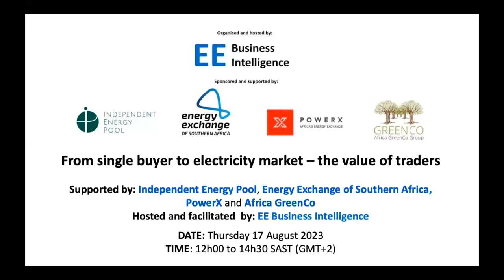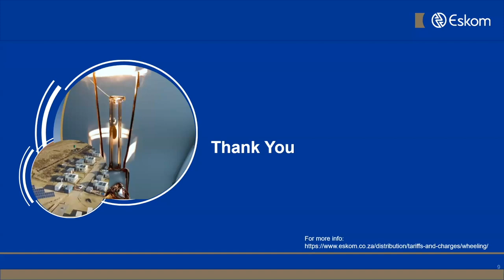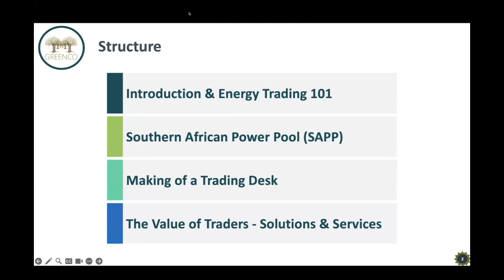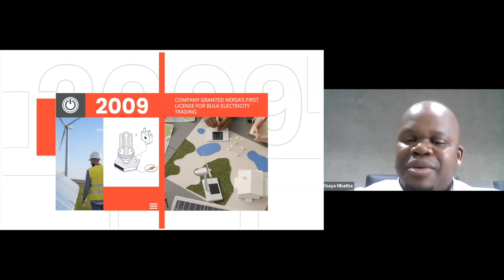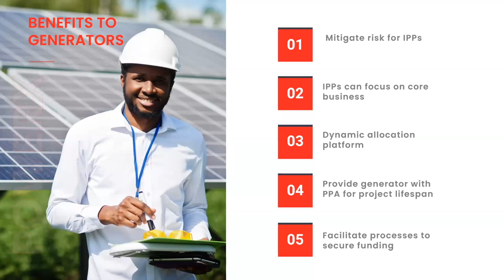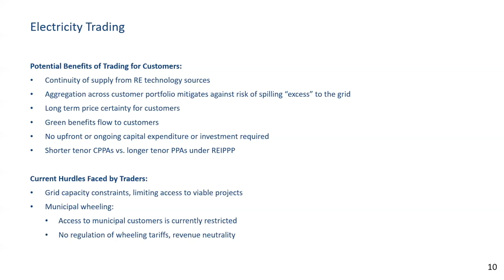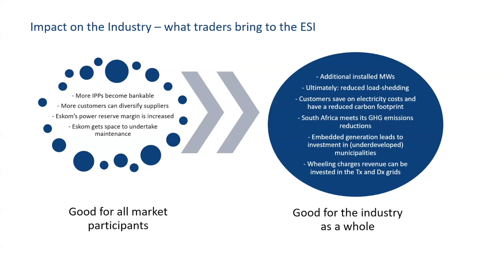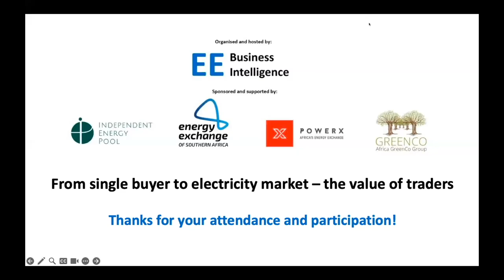From single buyer to electricity market – the value of traders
Eskom is currently structured as a vertically integrated electricity utility, encompassing generation, transmission and distribution. However, there are far reaching plans to restructure the electricity supply industry to comprise a diversified, competitive generation sector, an independent transmission system operator, an independent market operator, an electricity, capacity and ancillary services market, and an electricity trading and distribution sector.

Already there has been a move away from the monopoly power generation utility to the single-buyer model where, in addition to its own dominant power generation activities, Eskom procures energy and capacity from independent power producers (IPPs). This was followed the emergence of one-to-one, one-to-many, many-to-one and many-to-many wheeling arrangements, using the Eskom grid as the platform connecting independent electricity generators to off-takers. More recently we have seen the emergence of third-party traders, procuring electricity from one or more IPPs, using the Eskom and municipal networks, and selling to a number of off-takers in the mining, industrial, manufacturing and commercial sectors. In due course this may even extend to retail energy trading down to the domestic customer level.

Ultimately, these are all pathways towards a liberalised electricity supply industry where a diversified range of large, medium and small generators and prosumers supply energy into the electricity grid based on economic principles through power purchase agreements, bilateral and multi-lateral contracts, traders and an electricity market(s), to customers connected to the grid and distribution networks.

This webinar will focus on the emergence of electricity traders, highlighting the value-adding role they play and the mechanisms they use in facilitating optimisation of the electricity grid, diversification of electricity supply options, mitigation of risk and improvement of the terms of power purchase agreements.